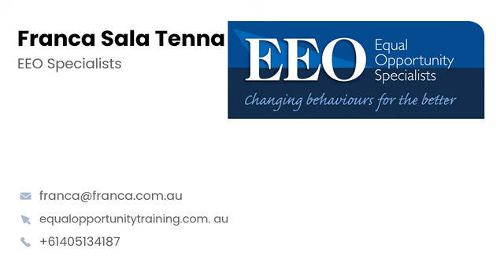Underperformance Management - Video 3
Delivering Bad News: How to Set up the Conversation for Success.